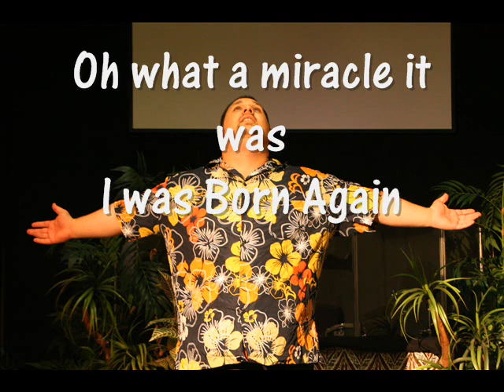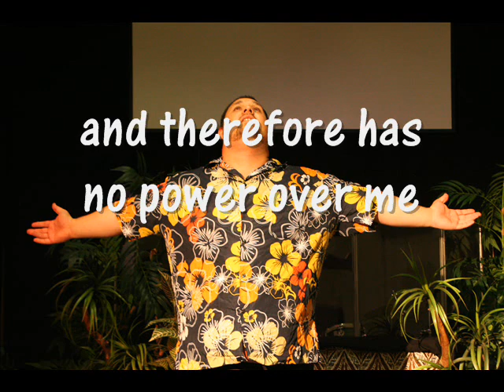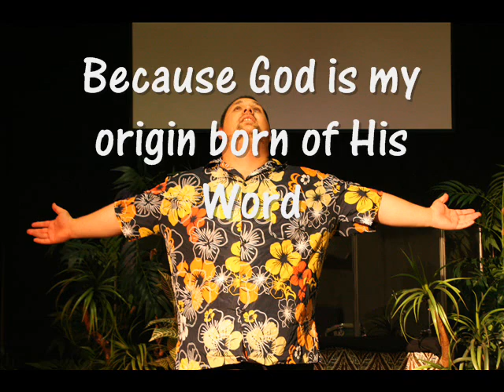TANGATA FO'OU Tevita Lolomanaia (FONU ALBUM) 2012 Tongan song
2Co 5:17 Therefore if any man be in Christ, he is a new creature: old things are passed away; behold, all things are become new.